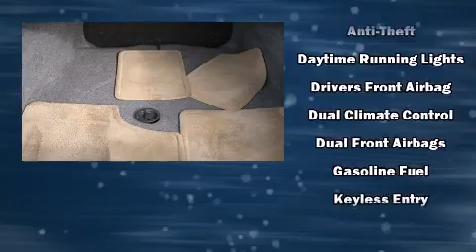2005 Chevrolet Impala Base in Tampa, FL 33607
Jerry Ulm Dodge Chrysler Jeep
2966 N Dale Mabry Hwy

The 2005 Chevrolet Impala. This 4 door sedan still has less than 80,000 miles! Smooth gearshifts are achieved thanks to the refined 6 cylinder engine, providing a spirited, yet composed ride and drive. Top features include power windows, delay-off headlights, 1-touch window functionality, air conditioning, tilt steering wheel, power door mirrors, remote keyless entry, and much more. Audio features include an AM/FM radio, a cassette player, and 6 well positioned speakers. Chevrolet ensures the safety and security of its passengers with equipment such as: dual front impact airbags, a panic alarm, onStar, and 4 wheel disc brakes. This car was designed with safety in mind, allowing you to drive with even greater assurance. You will have a pleasant shopping experience that is fun, informative, and never high pressured. Please don't hesitate to give us a call.